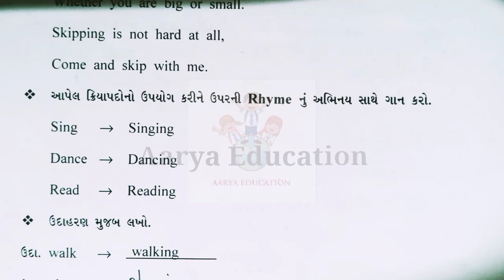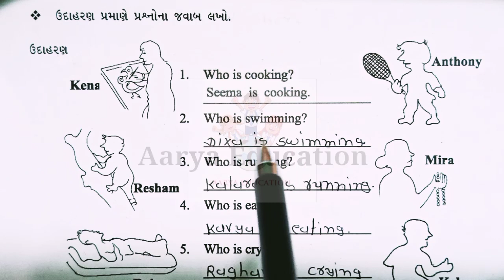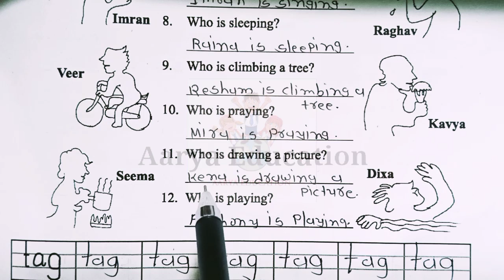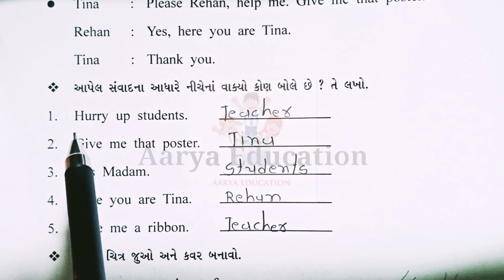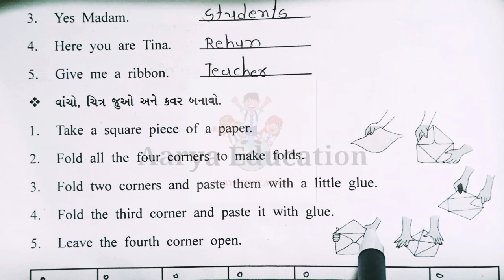Gyansetu|dhoran 6 angreji|Std 6 english|Bridge course|ધોરણ 6 અંગ્રેજો|જ્ઞાન સેતુ|learning english